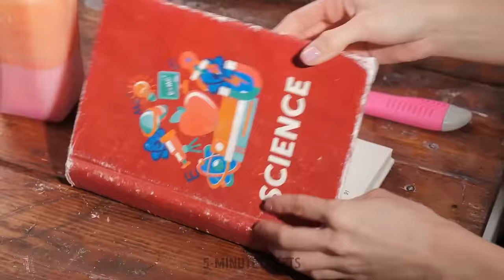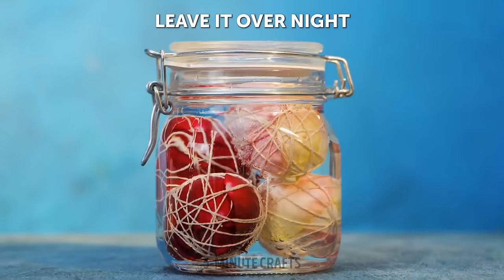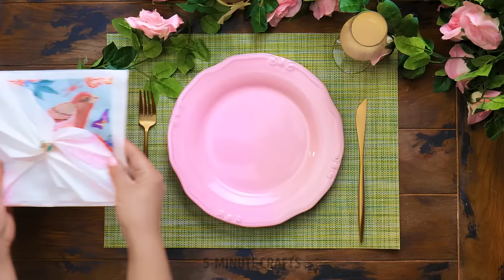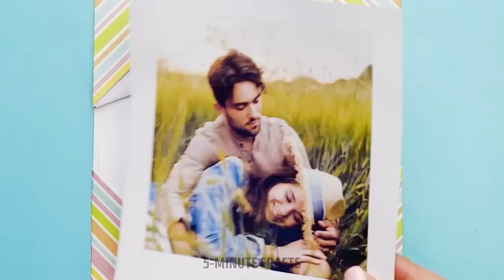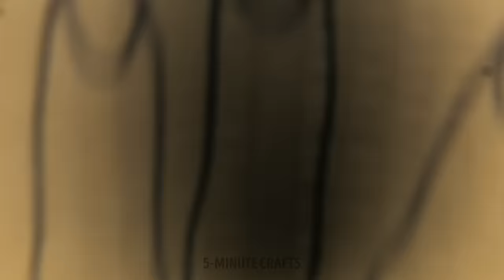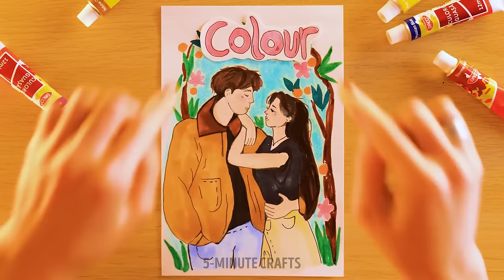Cute And Easy Easter Ideas 🐰🌷 For Egg-cellent Holidays With The Whole Family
Embark on an egg-citing Easter journey with our collection of Cute And Easy Easter Ideas, perfect for creating egg-cellent memories with the whole family! 🐰🌷 From adorable egg decorating to fun-filled Easter joy, we've got everything you need to make this holiday unforgettable. 🎨✨ Don't miss out on the fun – hop into the Easter spirit today and make this celebration one for the books! 🥚💐

TIMESTAMPS:
4:14 Colorful Easter Eggs with red cabbage
13:30 Cute Egg Designs for Easter
40:20 DIY Paper Craft Gift Idea